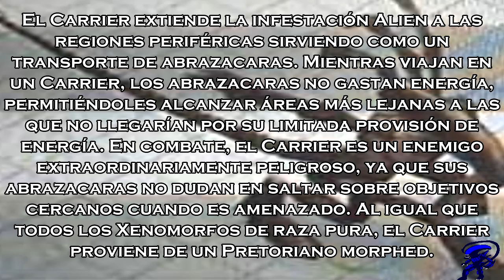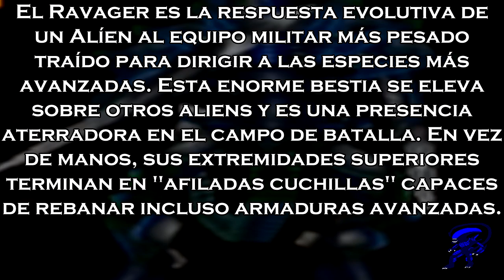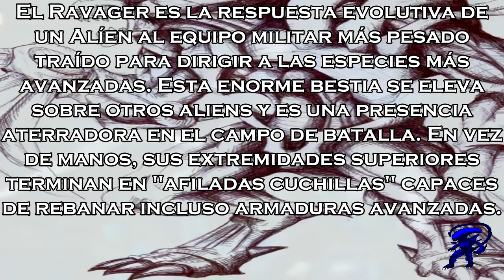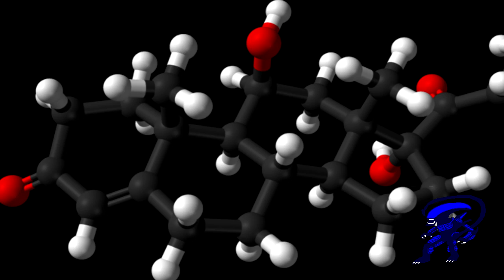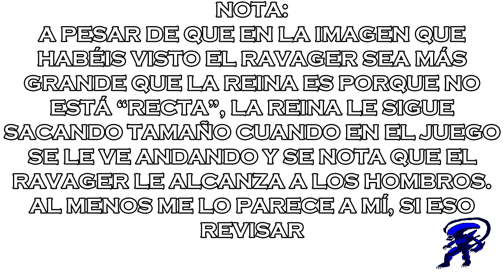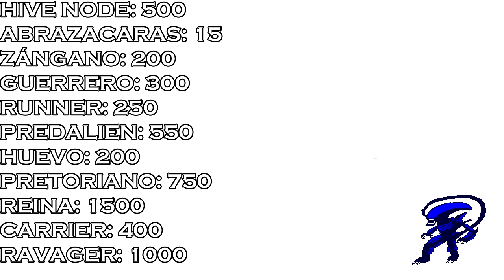Tipos de Xenomorfos (Alíens)-Capítulo 19: Carrier y Ravager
Muy buenas a todos los fans de la saga Alíen.
Hoy en éste vídeo hablaré sobre el Alien Carrier y el Alien Ravager, toda la información ha sido sacada del videojuego y ha sido traducida del ingles al español.